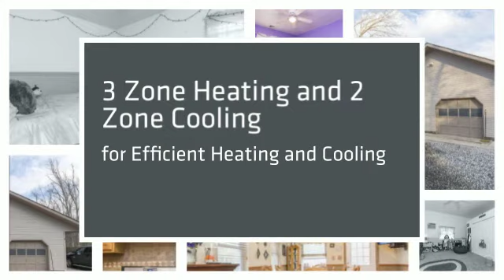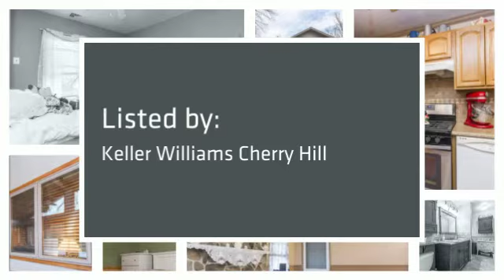New Jersey Real Estate: 9 Malone Road Tabernacle, NJ 08088